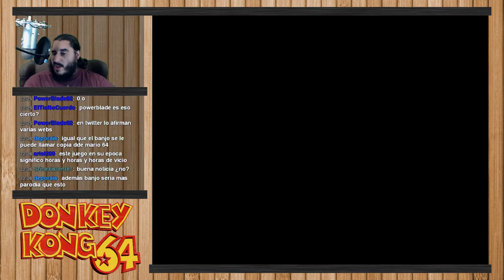Donkey Kong 64 [N64] | Parte 9 - Dragones y Mazmorras